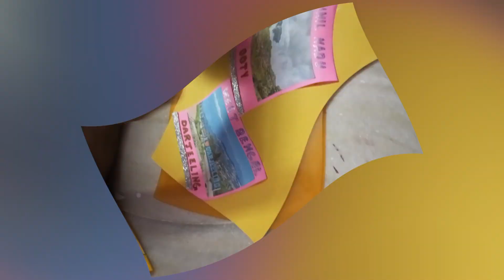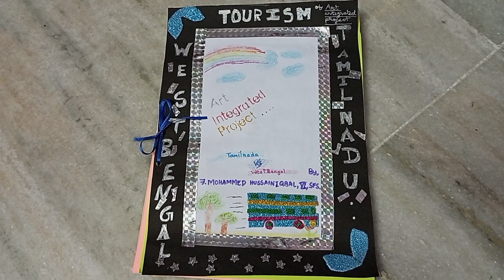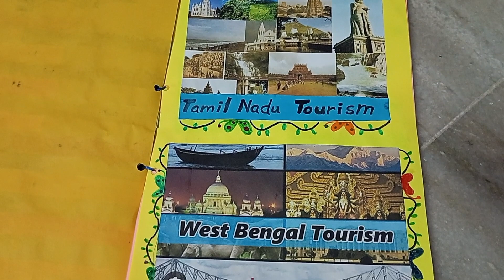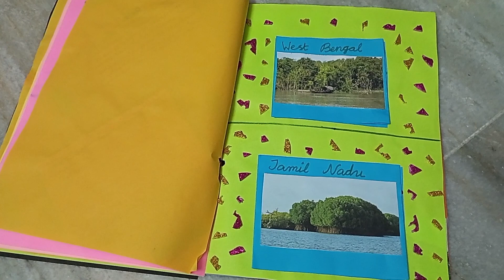ART INTEGRATED PROJECT FOR TAMIL NADU AND WEST BENGAL ## FULL MAKING VIDEO 😍😍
In this video, I'll show you a super cool folding technique for two cards. You won't believe how clever and creative it is! Get ready to be amazed as I guide you step by step through the process.
 Let's spread the happiness♥️ and make this video shine✨💥...